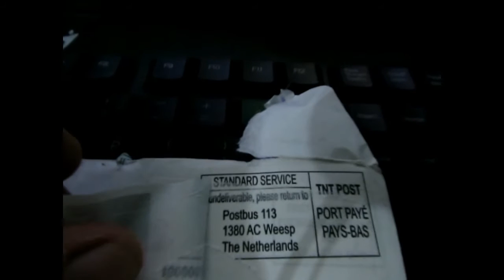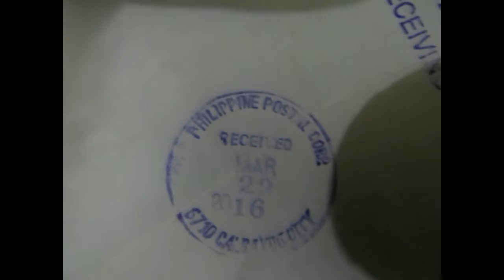Mail Delivery in the Philippines is a Big Fail!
Ep 49 - From the USA to the Netherlands, to the UK, to Manila-Tacloban-Calbayog City... mail routes are getting weird these days!